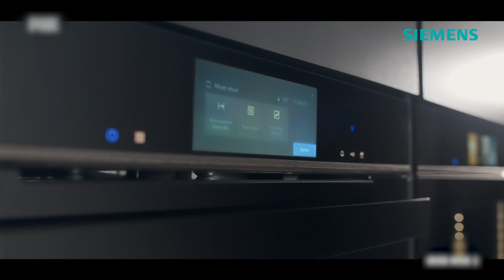Siemens Ev Aletleri reklamı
Tüm TV reklamları videolarına aşağıdaki linkten ulaşabilirsiniz